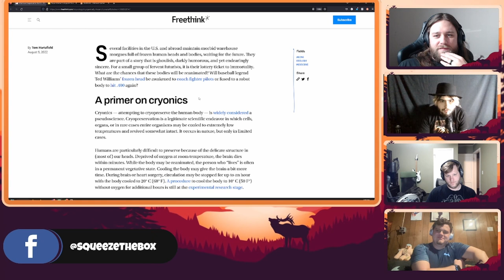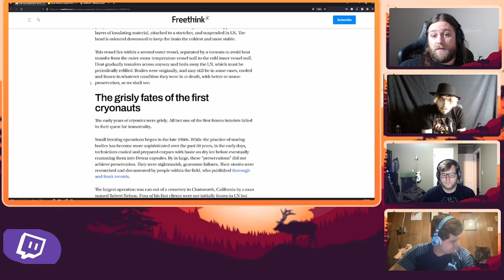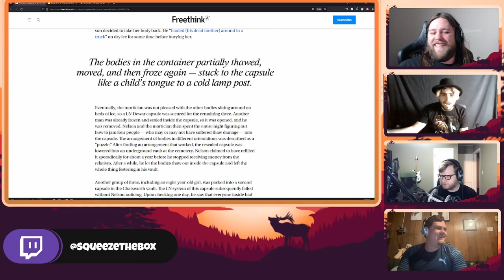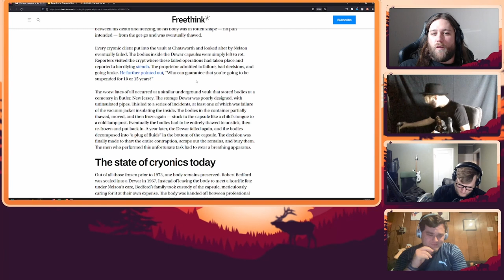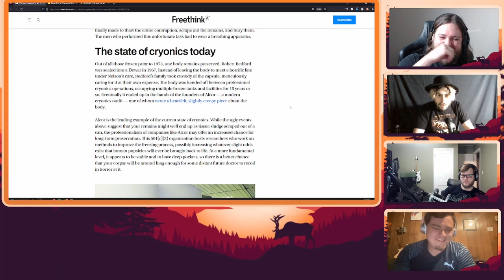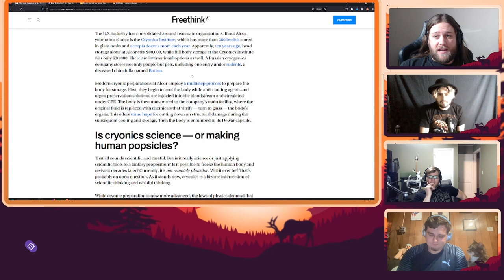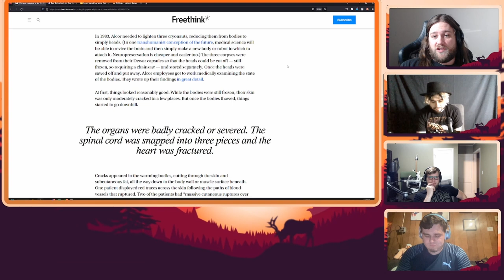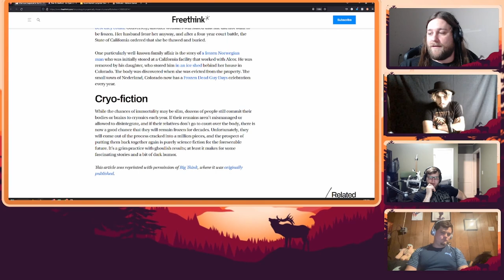What ever happened to the first cryogenically frozen humans? -- Squeezy Bits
In this Squeezy Bit, we discuss the history of cryogenic body "preservation" since its inception and into in the current day...

This is just a segment in a much longer podcast episode.